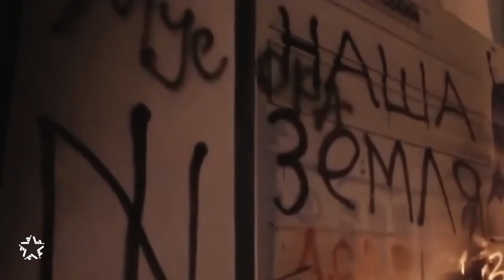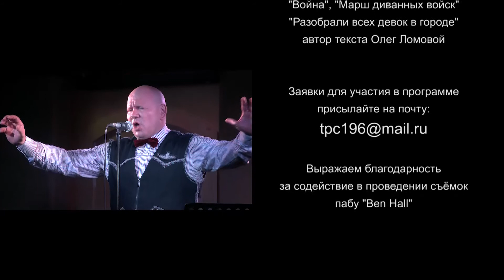"Телевизионный Продюсерский Центр" выпуск 29 от 10. 07. 2021г. Олег Ломовой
автор и ведущий программы Александр Игнатов встретился с артистом, король пародии, автор текстов для "Мурзилки Internationale", автор и исполнитель топовой песни "Разобрали всех девок в городе" ОЛЕГ ЛОМОВОЙ